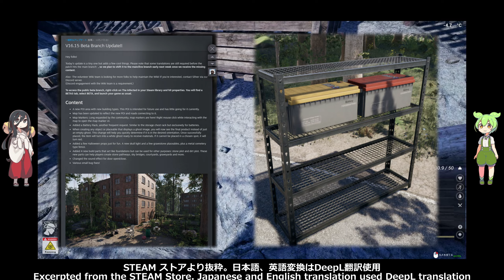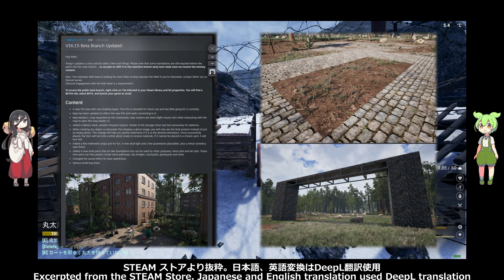THE INFECTED # v16.1.5. Beta Branch Update!!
てきと 様が公開されている DaVinci Resolve Script2.4.5 、
「りぞりぷと」を使わせていただいております。ありがとうございます！
We are using DaVinci Resolve Script2.4.5 published by Tekito,
I am using DaVinci Resolve Script2.4.5 and "Rizoripto" published by Tekito.

Video editing
DaVinci Resolve 18.6 | Blackmagic Design 様

Voice reading
ずんだもん、四国めたん_VOICEVOX 様

Standing Picture
ずんだもん、ちびめたん_ちびめたん立ち絵素材_坂本アヒル さんのイラスト 様

Use image
効果音全般_効果音ラボ 様

日本語、英語変換はDeepL翻訳使用
Japanese and English translations are available at DeepL translation

OP、ED シンガー 巡音ルカ Piapro Studio VSTi_CRYPTON FUTURE MEDIA, INC 様

Music and video editing by tfreeanjyu